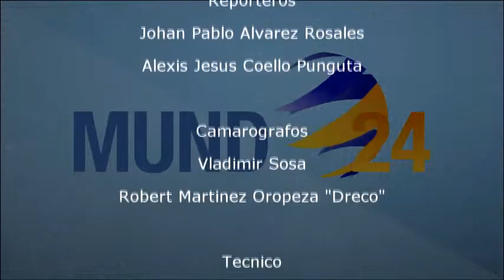Noticiero Mundo24 Internacionales